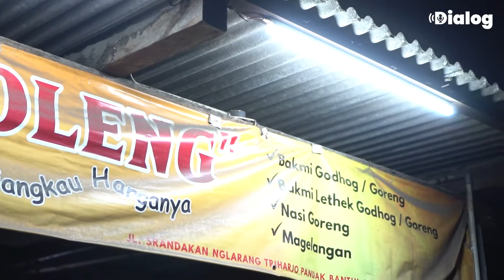Mie Lethek Pak Oleng Pandak Bantul | DIALOG KULINER Eps. 1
VIDEO INI DIAMBIL JAUH SEBELUM PPKM.

MIE LETHEK PAK OLENG JALAN SRANDAKAN BANTUL.
UNTUK KALIAN PECINTA BAKMI JAWA HARUS NYOBAIN MIE DISINI GAES!